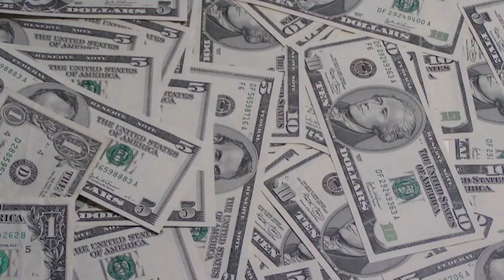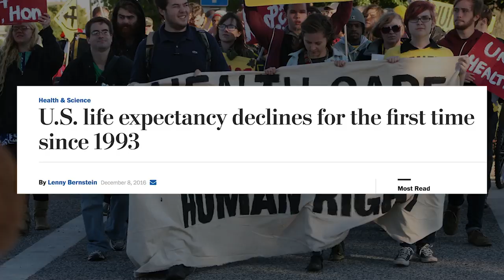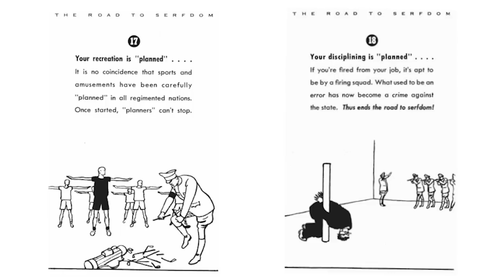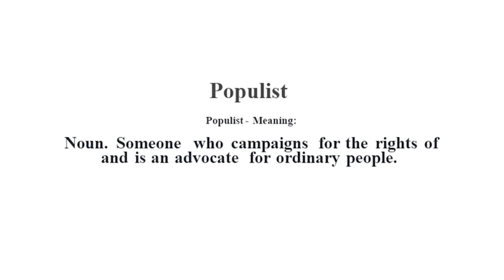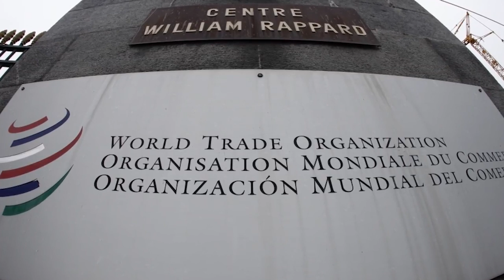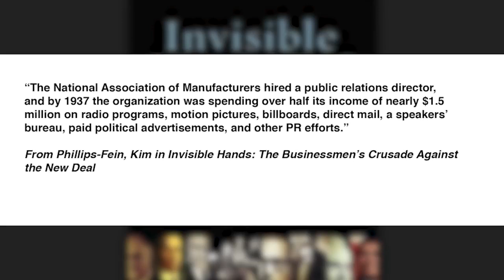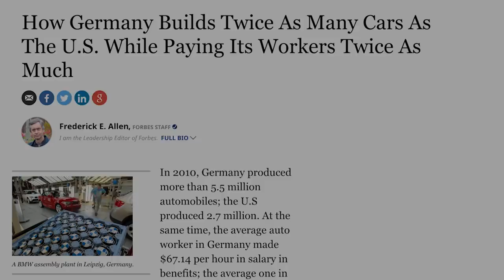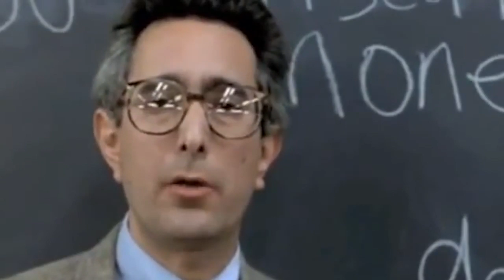How we could Avoid World War 3 (Must See)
Here is how we could potentially avoid/Skip World War 3.